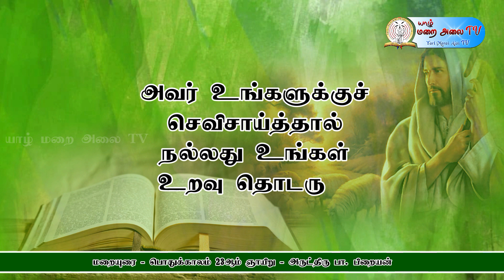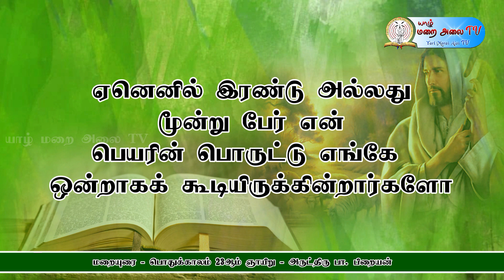SUNDAY SERMON - ORDINARY WEEK 23th SUNDAY BY REV.FR. BRIAN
ஞாயிறு  - மறையுரை  - பொதுக்காலம் 23ஆம் ஞாயிறு
அருட்திரு பா. பிறையன்
தயாரிப்பு